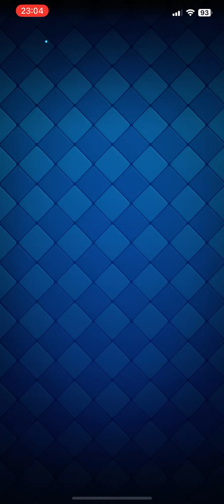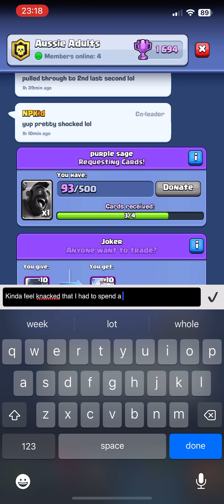They’re forcing me and others to participate in Clan Wars…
A kick without contribution… Fuck!